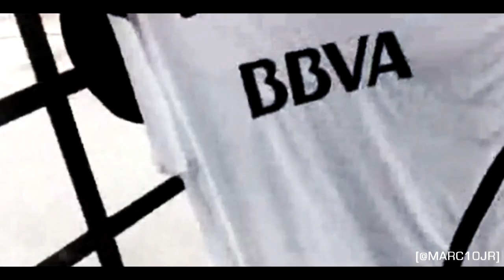Román: El agradecido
"Los últimos años en el club ya jugaba más por los hinchas que por otra cosa".

Recopilación de distintas anécdotas de Juan Román Riquelme y su relación con el hincha de Boca. Desde el monumento ideado por Martín Gonzalez en 2011 o el Banderazo organizado días después de la idea del ídolo post-final de la Copa Libertadores perdida en 2012, y también cuando un hincha le regala una bandera y a cambio Román le regala su camiseta en modo de agradecimiento.

Muchas gracias Juan Román.

Edicion: @Marc10JR